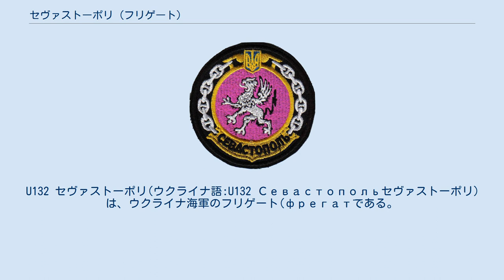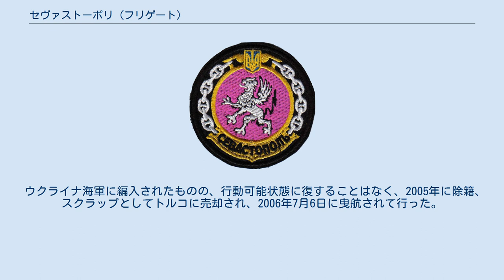セヴァストーポリ (フリゲート)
U132 セヴァストーポリ(ウクライナ語:U132 Севастопольセヴァストーポリ)は、ウクライナ海軍のフリゲート(фрегатである。
 艦名は、クリミア半島の都市セヴァストーポリに由来する。
同地は長年黒海艦隊の母港で、重要な軍事拠点のひとつである。
 元はソ連時代に建造された1135M号計画「ブレヴェースニク」型警備艦の5番艦ラジーテリヌイ(ロシア語:Разительныйラズィーチェリヌィイ:形容詞「驚くべき、顕著な」の意味)で、ウクライナ海軍への譲渡に際して改名された。
 警備艦ラジーテリヌイは、1974年6月5日にソ連海軍の艦艇リストへ加えられた。
1975年2月11日に1135M級の一艦としてカリニングラートの「ヤンターリ」(琥珀)第161工場で起工された。
1976年7月1日に進水し、同年12月31日にソ連海軍の戦列に加わった。
バルト海艦隊からの移籍に伴い、1977年2月5日にセヴァストーポリを母港とする黒海艦隊に編入された。
 その後、1980年代にはリビアのトリポリ、キューバのハバナ、ルーマニアのコンスタンツァへ寄港した。
 1997年7月14日退役したが、同年8月1日ウクライナ海軍へ編入、セヴァストーポリと改称、艦番号はU132とされた。
ロシア連邦海軍からは、1997年9月8日に除名された。
 ウクライナ海軍に編入されたものの、行動可能状態に復することはなく、2005年に除籍、スクラップとしてトルコに売却され、2006年7月6日に曳航されて行った。